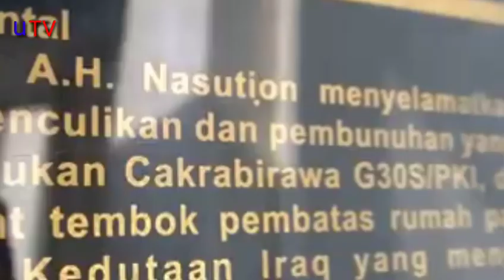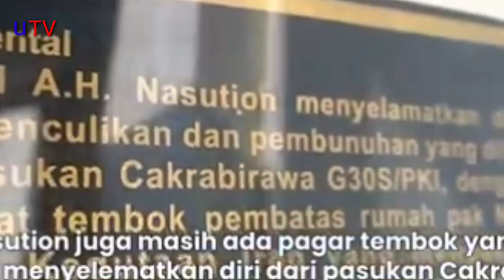TEMBOK (ASLI)YANG DI PANJAT JENDRAL NASUTION UNTUK MENYELAMATKAN DIRI DARI CAKRABIRAWA#uTV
gerakan 30s pki, g30s pki, g 30 pki film, g 30 pki live, gerakan g30s pki singkat, g 30 s pki penculikan jenderal, g 30 s pki live streaming, g 30 s pki pembantaian, g 30 s pki 2022, g 30 s pki penumpasan